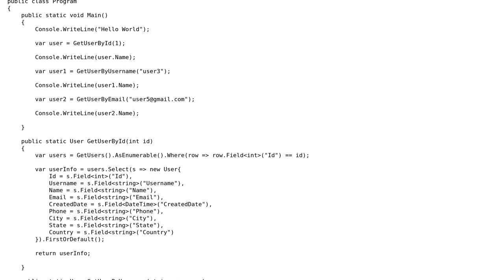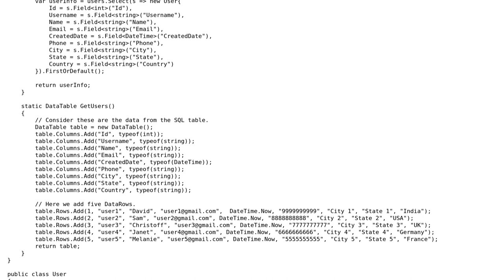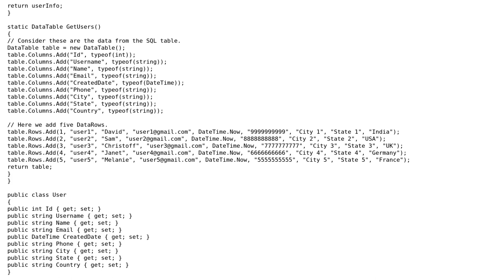Code Review: Reuse Select Expression in LINQ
With thanks & praise to God, and with thanks to the many people who have made this project possible! You are responsible for your own actions.